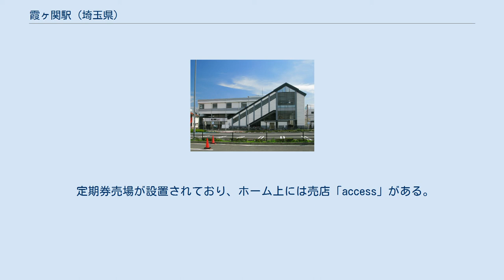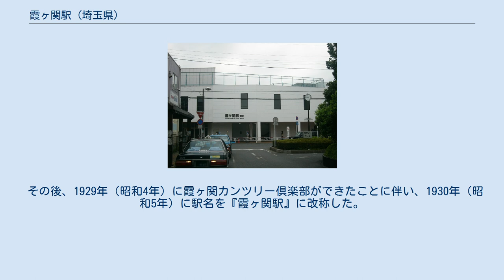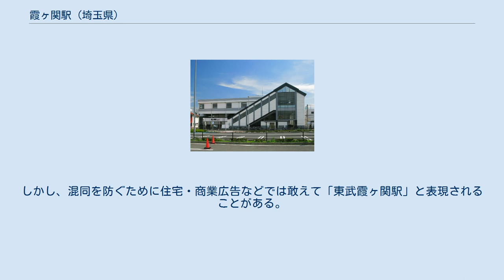霞ヶ関駅 (埼玉県)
霞ヶ関駅（かすみがせきえき）は、埼玉県川越市霞ケ関東一丁目にある、東武鉄道東上本線の駅である。
副駅名は「東京国際大学前」。
 定期券売場が設置されており、ホーム上には売店「access」がある。
改札階とホーム、北口・南口との間は階段のほかエスカレーター・エレベーターにより連絡している。
 かつての駅舎は2階建てで、ホームとは地下通路で連絡していた。
2005年に現行の橋上駅舎の供用を開始し、2006年には新たに北口が開設された。
南口側には駅ビルが建設された。
 2020年（令和2年）度の1日平均乗降人員は17,892人である。
 乗り場は北口側にある。
（20系統は当駅の南口も経由する。） 当駅周辺はその昔、鎌倉街道にあったとされる「霞ヶ関」にちなみ、明治時代に町村制が施行されて入間郡『霞ヶ関村』となった。
ところが、駅は当初川越藩の的場があったとされた場所に設置されたことから、当時の地名を取って『的場駅』と命名された。
 その後、1929年（昭和4年）に霞ヶ関カンツリー倶楽部ができたことに伴い、1930年（昭和5年）に駅名を『霞ヶ関駅』に改称した。
 東京都千代田区霞が関にある「霞ケ関駅」と間違えられる場合があるが、当駅の方が歴史は古く、早くから「霞ヶ関駅」を名乗っている。
しかし、混同を防ぐために住宅・商業広告などでは敢えて「東武霞ヶ関駅」と表現されることがある。
また、有人改札の窓口には「東京都の霞ケ関駅ではありません」といった内容の案内板が設置されている。
 かつては当駅より埼玉県営鉄道が分岐していた。
川砂利運搬用の専用鉄道で、1957年（昭和32年）に廃止となった。
近くを走るJR川越線の的場駅 - 西川越駅にわずかな遺構（廃止前はJR川越線と立体交差する箇所があり、その名残がわずかに残っている）があるが、それ以外に痕跡はない。